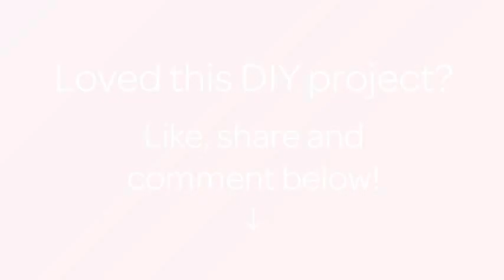How To Make a Cool Filmstrip Candle Lamp - DIY Home Tutorial - Guidecentral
About this DIY project:
- Title: Make a Cool Filmstrip Candle Lamp

Supplies:
- A drinking glass
- A pair of scissors
- A roll of negative film
- A candle
- Scotch tape